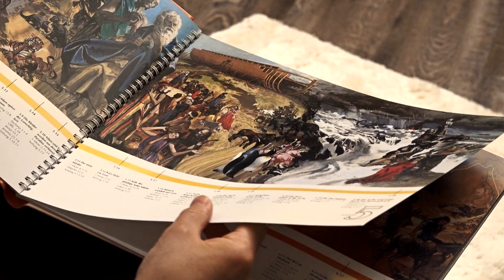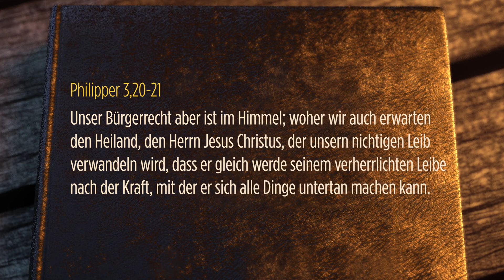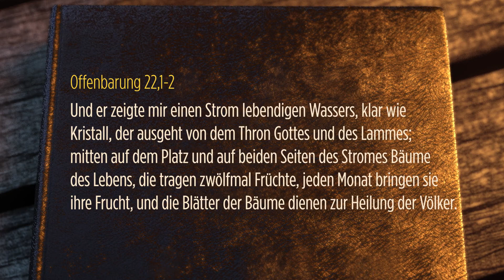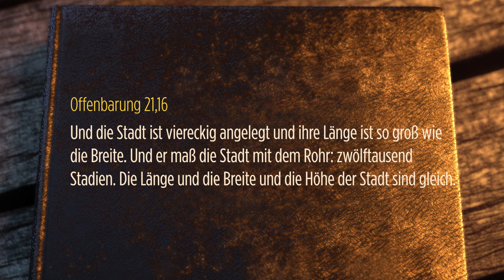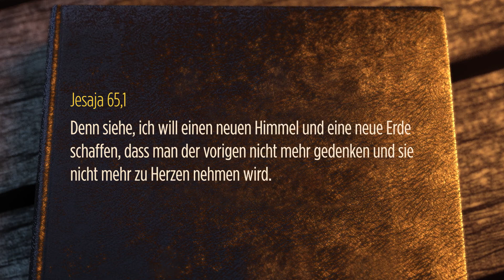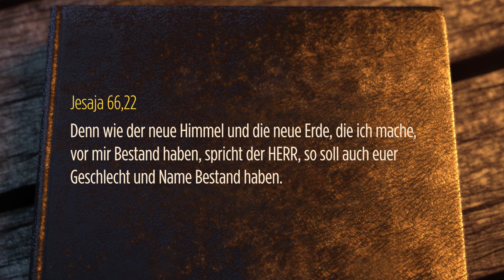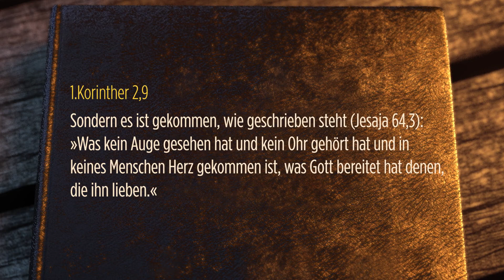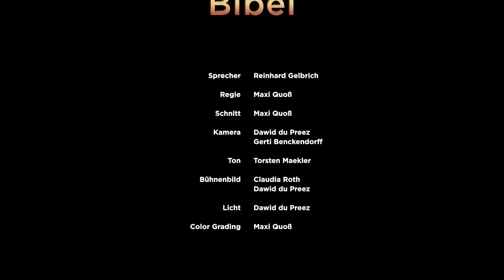54. Zukunftsprojekt Erde # Reinhard Gelbrich # Faszination Bibel